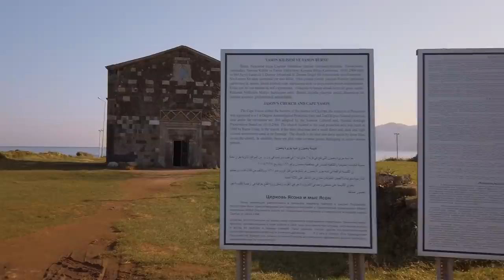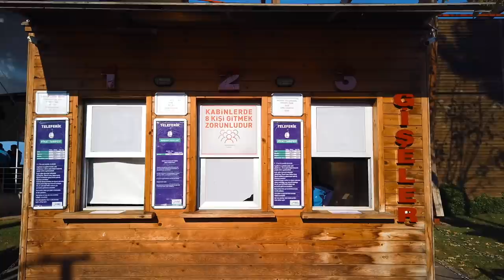Horror Seilbahn Fahrt Karadeniz Tour Teil 2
Teil 2: Wir sind weiter von Ünye nach Ordu gereisst. Dort haben wir eine wunderschöne Landschaft erkunden können die...seht selbst...
Danach sind wir auf die Seilbahn gestiegen.

Samis Geschichte.

Es geht um einen Jungen, der eine flugreise antreten wollte. Seine Mutter meinte zu ıhm, mein Sohn, steige nicht in das Flugzeug, ich habe ein sehr ungutes Gefühl dabei. Doch der Junge beharrte darauf den Flug anzutreten und meinte zu seiner Mutter: Mama bitte wecke mich rechtzeitig, damit ich den Flug nicht verpasste und legte sich noch eine weile schlafen. Die Mutter weckte ıhn natürlich nicht, da Ihr eh ganz mulmig bei der Sache war, also schlief er noch eine Weile. Die Mutter schaute während dessen fern. Der Junge hatte natürlich seinen Flug verpasst, da Muttern ıhn nicht aufgeweckt hatte.

In den Nachrichten sah Sie, dass der Flieger, in dem der Sohn sass abgestürzt sei. Alle waren schockiert. Sie rannte ın das Zimmer von Ihrem Sohn um ıhm die Nachricht zu verkünden, doch der war leider in seinem Bett verstorben.

Damit wollte Sami sagen, wenn es vorhergesehen ist, dass man stirbt, dann passiert es so oder so. Man kann es nicht verhindern. Der Junge ist gestorben, obwohl er nicht in dem Flieger sass.

Gran Canaria mit Hatice Schmidt

Abstammung: Türkisch
Verheiratet: Ja
Kinder: Sohn Hamza 28 Monate alt und Tochter Sare 11 Monate
Beruf: Visagistin, Kosmetikerin, Zahnmedizinische Fachangestellte
Youtuber seit: 2008

WOW Wenn du bis hier her gelesen hast dann schreibe doch wie du erst einen Menschen richtig kennen gelernt hast.

Ebru Ergüner
Istanbul /Türkei